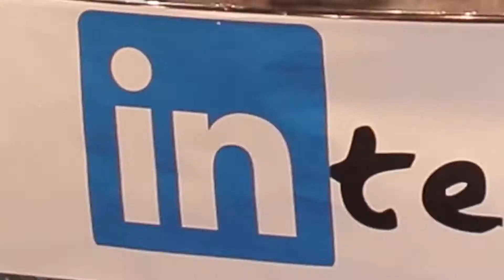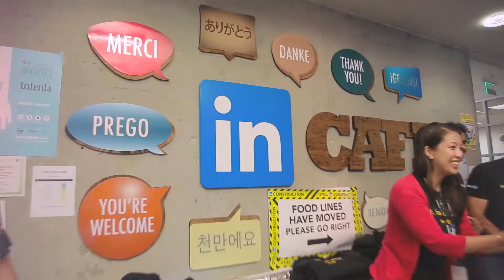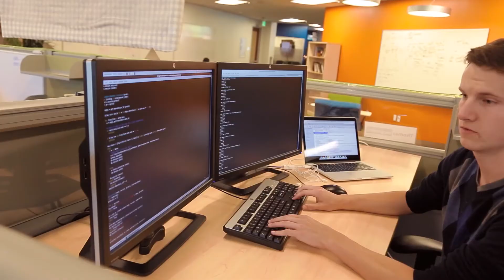LinkedIn Summer Intern Program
LinkedIn Summer Intern Program @LinkedIn VIDEO produced by DoF Media LLC, San Francisco by Barton Bishoff.